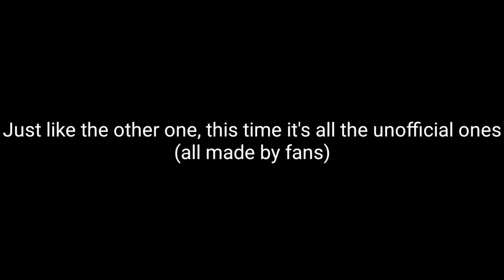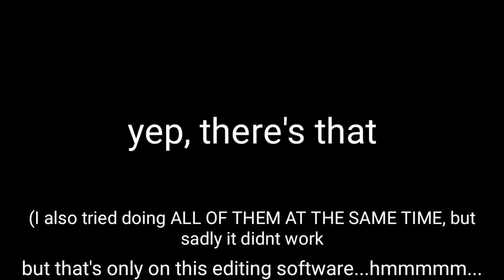All NON-OFFICIAL Verbalase Beatbox Solos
Today, just like the other vid i made of this, it's all the characters who don't have a official solo and its the fanmade ones